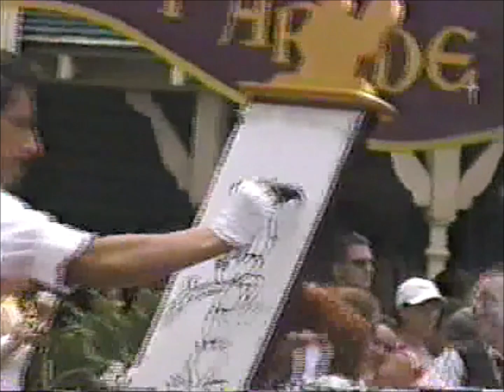Share A Dream Come True Parade | 2002 | Magic Kingdom